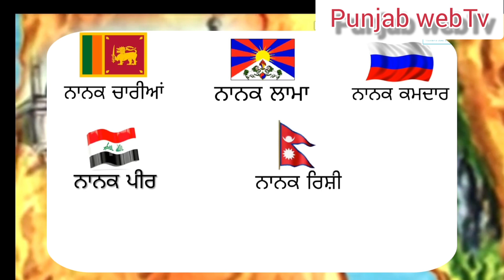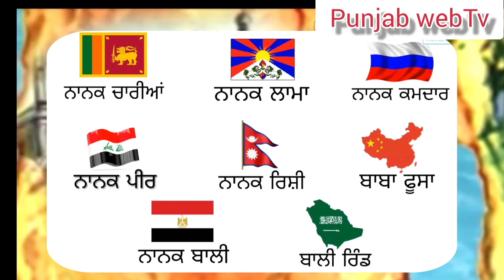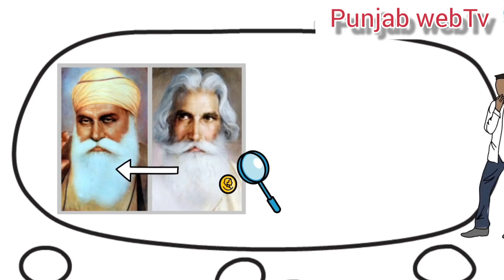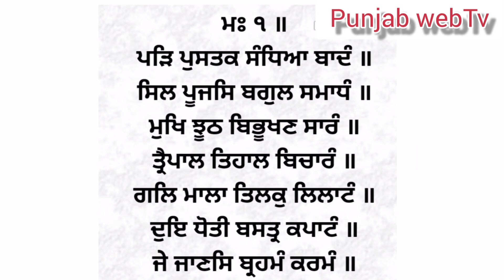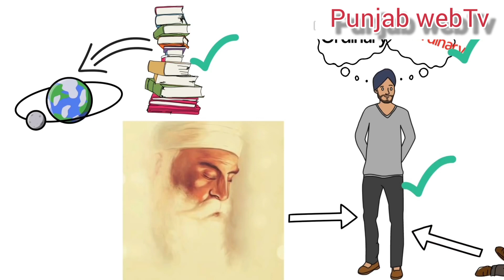ਗੁਰੂ ਨਾਨਕ ਦੇਵ ਜੀ ਦੀ ਜੋ ਫੋਟੋ ਅਸੀ ਦੇਖਦੇ ਹਾਂ ਅਸਲ ਵਿੱਚ ਉਹ ਕਿਸ ਦੀ ਹੈ? Guru nanak dev g di photo di sachai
ਕੀ ਵਾਸਤਵਿਕ ਵਿੱਚ ਇਹ ਫੋਟੋ
     ਗੁਰੂ ਨਾਨਕ ਦੇਵ ਜੀ ਦੀ ਹੀ ਹੈ ?
 ਜਾਂ ਫਿਰ ਕਿਸੇ ਹੋਰ ਦੀ ?
      ਜਾਣੋ ਇਸ ਵੀਡਿਓ ਦੇ ਵਿੱਚ।